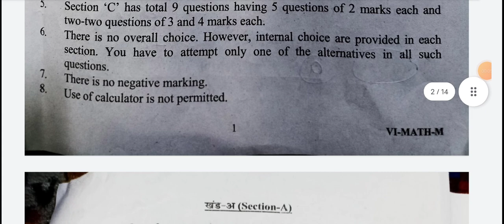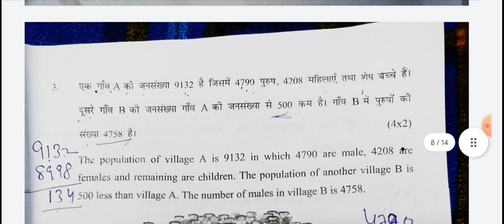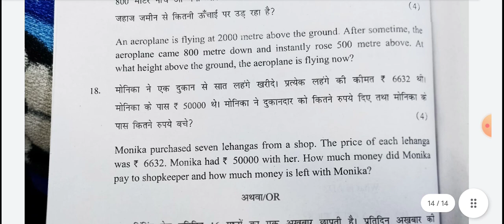class 6 answer key mid term exam 2022-23 ll class 6 maths answer key/ solution 2022 ll ganit paper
21 October 2022 paper class 6 maths
maths solution class 6